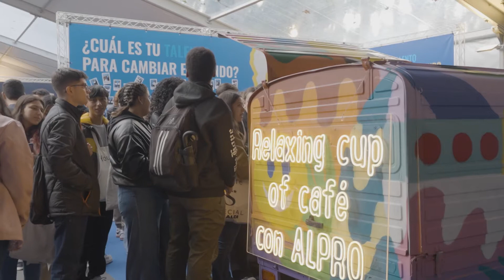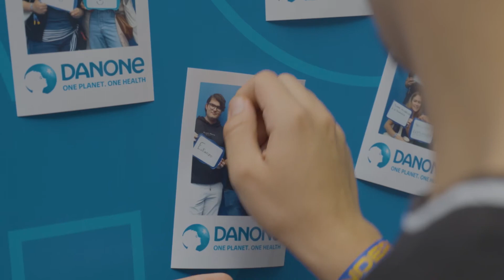AFTERMOVIE SONDERSLAND FEST 2023 🚀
3 días.
Gran Teatro CaixaBank Príncipe Pío de Madrid.
Más de 4.000 asistentes presenciales.
Un evento: el mejor festival de talento del mundo.

Así vivimos Sondersland Fest, el festival que busca activar, potenciar y conectar el talento de las nuevas generaciones con las oportunidades laborales y formativas, todo en un espacio abierto, sostenible y dinámico único.

GRACIAS a todos por formar parte de la 8ª edición, ¡nos vemos en 2024 con MUCHAS ganas! 🔥